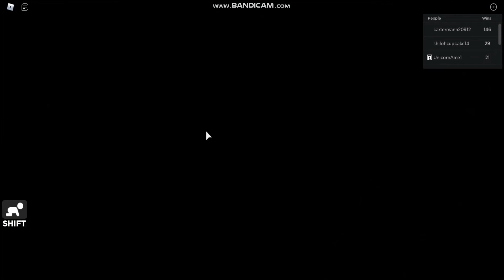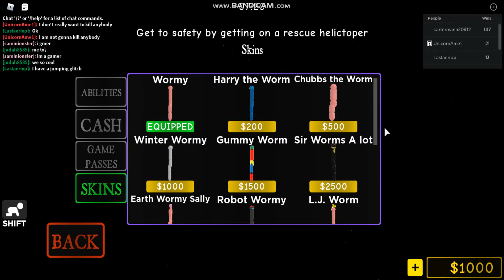beware of worms!!!